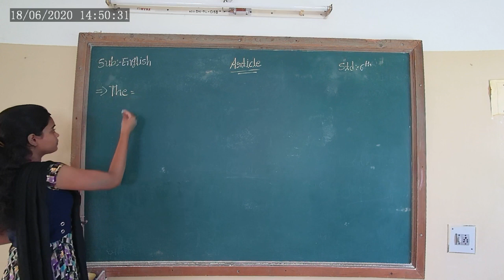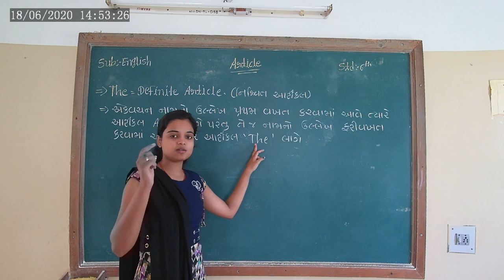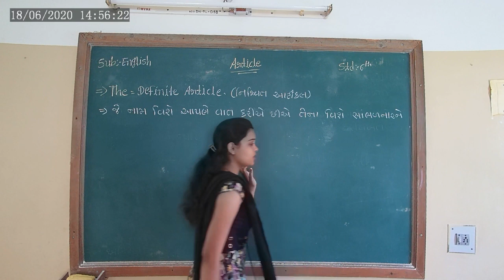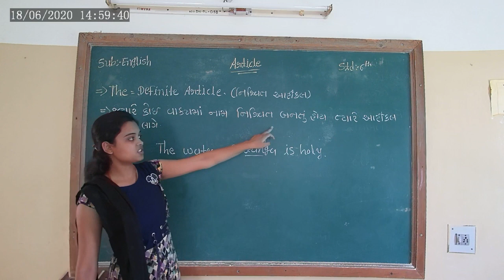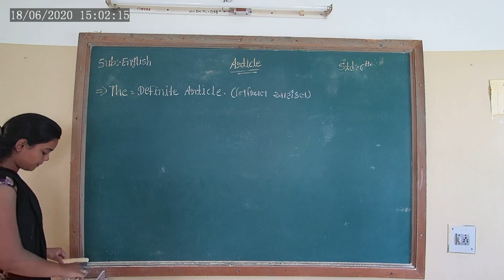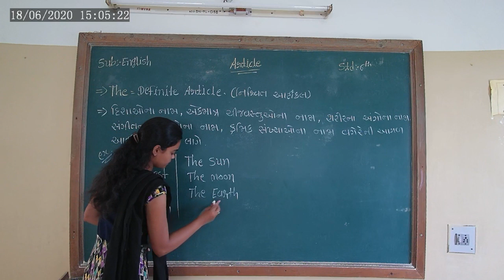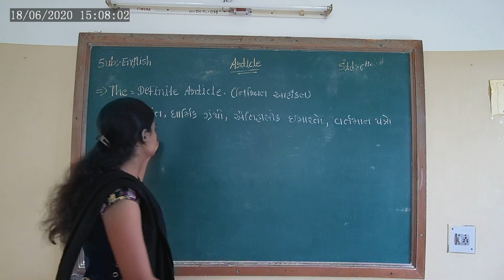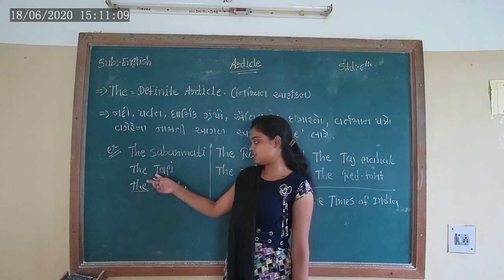STD 6 ENGLISH GRAMMAR REVISION L-4